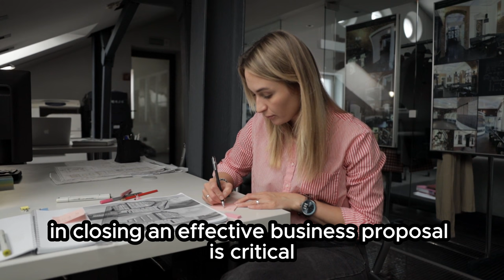The ultimate guide to writing a business proposal that will get you funded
Learn how to create a winning business proposal that secures funding and investment! This video provides a step-by-step guide to writing a compelling proposal that gets your business idea funded.

Discover how to structure your proposal and what key information to include in each section, like the executive summary, business description, market analysis, management team, financial projections, and more. Gain insider tips for crafting persuasive, professional proposals that convince investors or lenders to provide capital.

Whether you need funding from banks, angel investors, venture capitalists or others, this tutorial has you covered. Follow along and get detailed advice on developing the perfect business proposal document that turns your business concept into reality. The first step to get your startup off the ground is writing a standout proposal - learn how in this video!